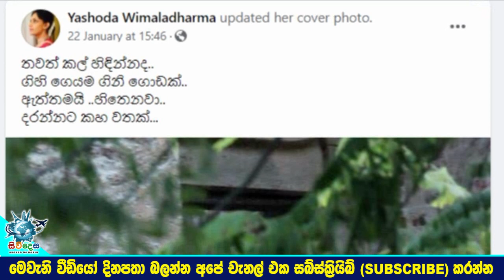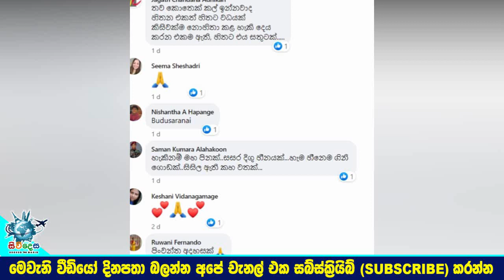Veteran actress | Yashoda Wimaladharma | Enters the clerical life?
"තවත් කල් හිඳින්නද..ගිහි ගෙයම ගිනි ගොඩක්..
ඇත්තමයි ..හිතෙනවා..දරන්නට කහ වතක්..."
ප්‍රවීණ නිලි යශෝධා විමලධර්ම උතුම් පැවිදි දිවියට ඇතුල් වෙයි.? | Veteran actress | Yashoda Wimaladharma | Enters the clerical life?|